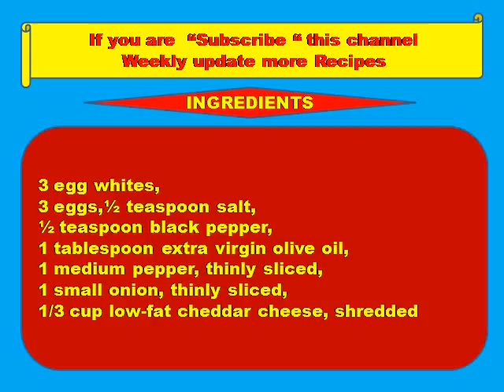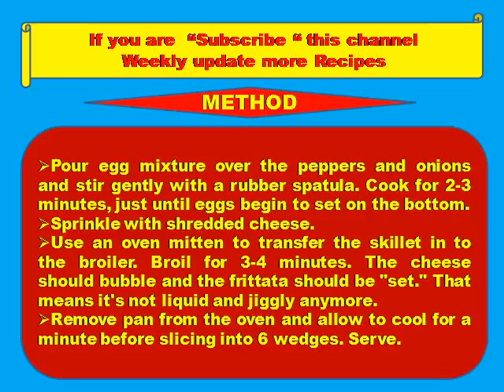Pepper & Onion Frittata -Kids recipes,Healthy recipes,funny hot recipes